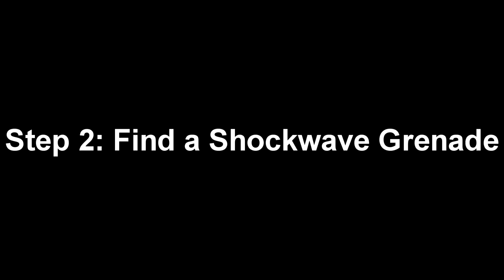How To Open A Chest TWICE (Double Loot Chest Glitch In Fortnite Battle Royale)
This glitch will allow you to open a chest in Fortnite TWICE! It works 100% of the Time!

My Xbox GT:
↪ Aexyn

Beat Prod. By Retnik Beats